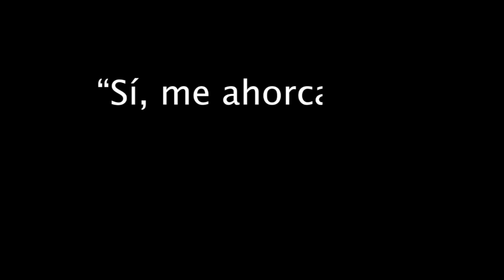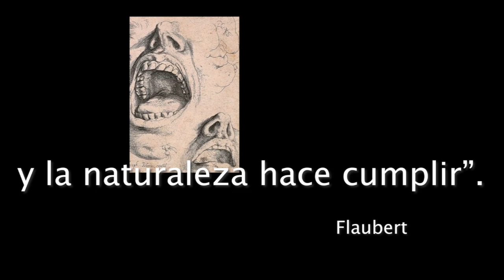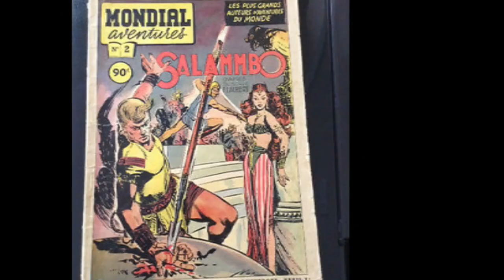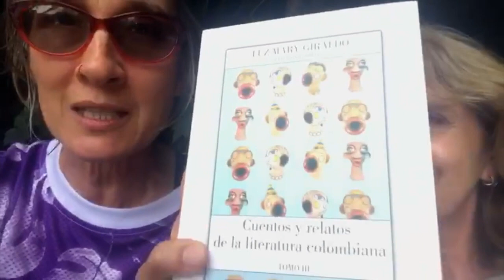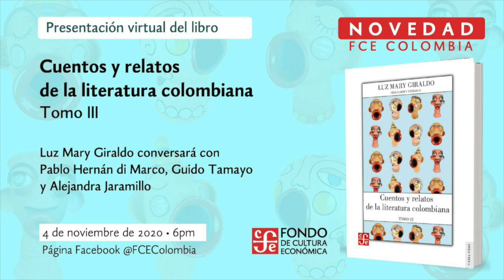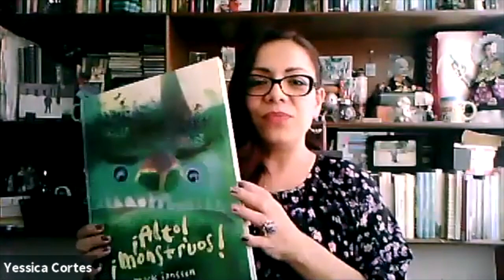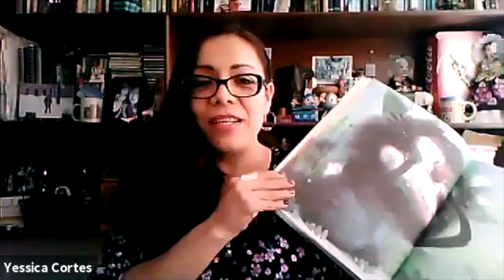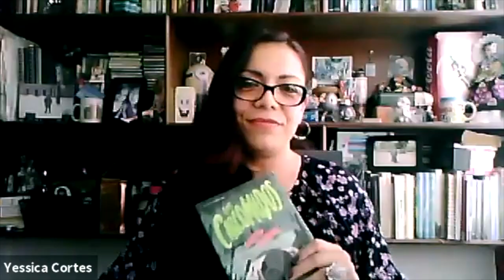Desde el Fondo 91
Arcelia Ramírez lee un poema de Bertolt Brecht
Los hombre de Panfilov de Alexander Bek
La cruzada de los niños de Marcel Schwob